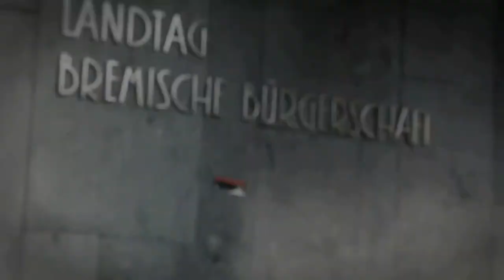Siri & der YouTubeKanzler (auf der Suche nach dem Glück)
Jugendbeteiligung ??? Sich an Gleise ketten oder doch lieber in den Politikverein: Wie engagiert man sich am besten - und wo? Dailyknoedel möchte es genauer wissen und fragt die Dame, die er fast immer an seiner Seite hat: Siri.